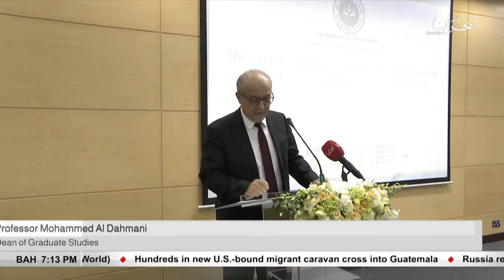AECT Accreditation Awarded To AGU in Special Ceremony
The Arabian Gulf University (AGU) on Wednesday organised a ceremony to celebrate the awarding of the American Association for Educational Communications and Technology (AECT) accreditation to the university’s Distance Learning Department’s programmes, becoming the first educational institution outside the United States to receive this prestigious ratification and accreditation.
The ceremony was held at the university in the presence of AGU President Dr. Khalid Al Ohaly and AECT President Prof. Trey Martindale.